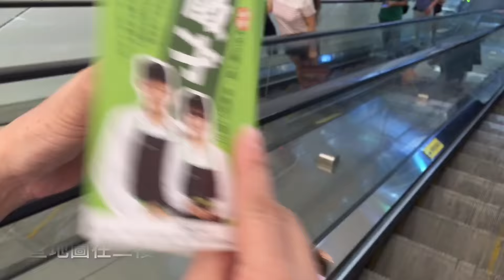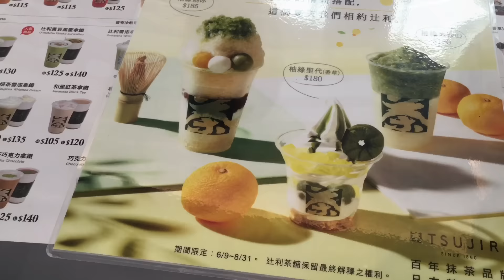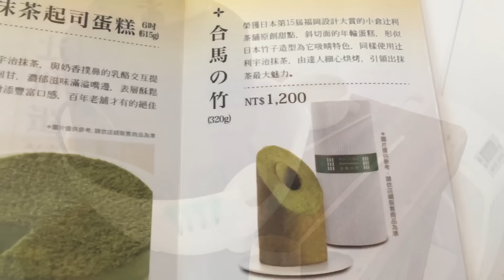這家店和台灣的淵源其實甚早，早到十九世紀－－辻利茶舖松山店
TSUJIRI辻利茶舖(松山車站旗艦店)

地址 : 台北市信義區松山路11號2樓(CITYLINK松山車站2F西側陽光平台)
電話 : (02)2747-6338